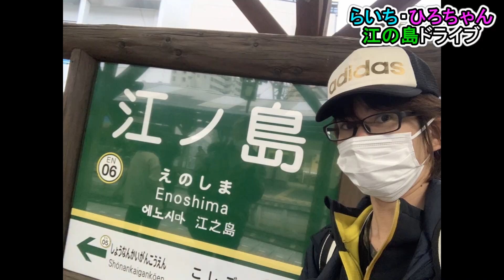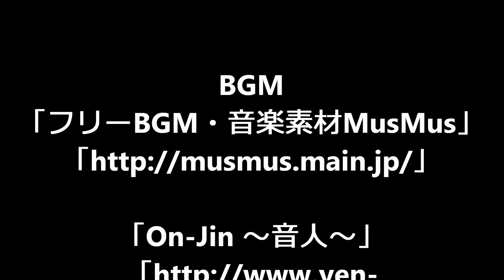【コラボ】らいちとひろちゃんの江の島ドライブ パート３ 聖地巡礼編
BGM
「フリーBGM・音楽素材MusMus」

仕様機材
HDR-CX430V